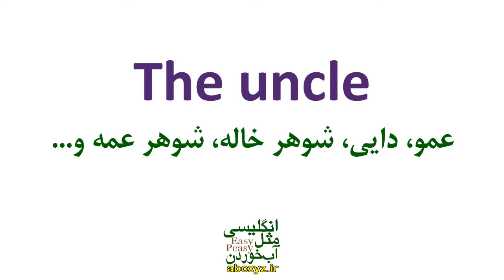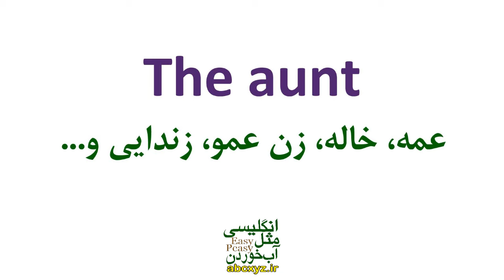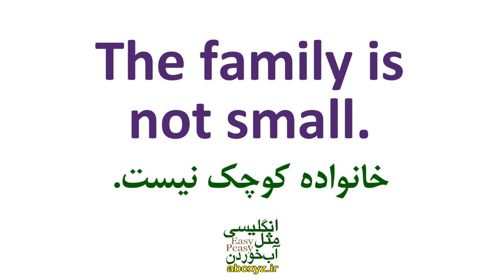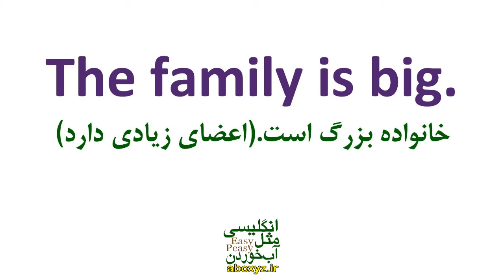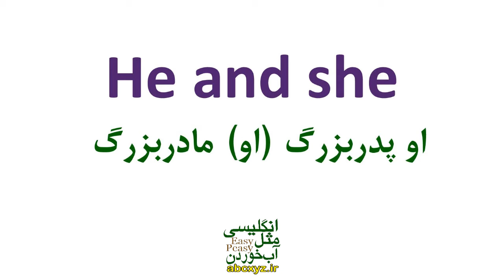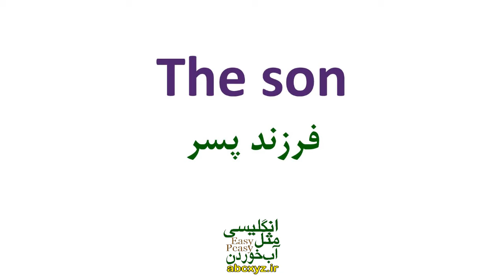یادگیری زبان انگلیسی - از مبتدی تا پیشرفته انگلیسی مثل آب خوردن درس 2